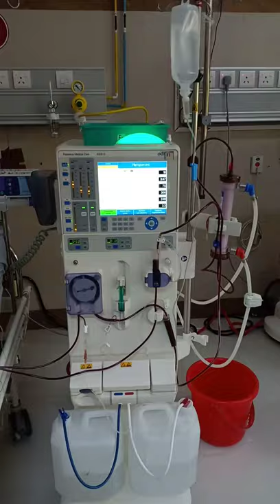HAEMODIALYSIS/A Hope for CKD/Dialysis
HAEMODIALYSIS/A Hope for CKD/Dialysis/Treatment for Chronic Kidney Disease